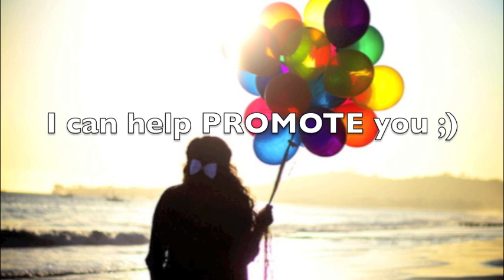Want more Subscribers?